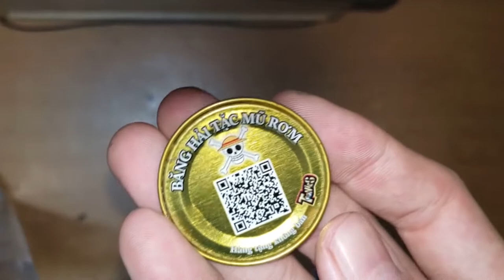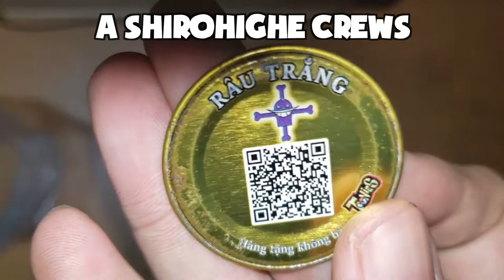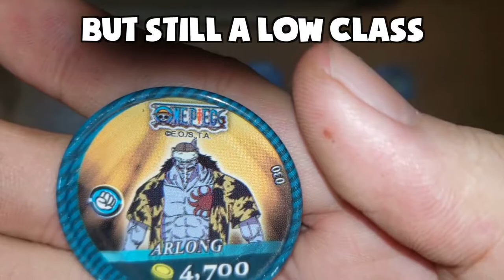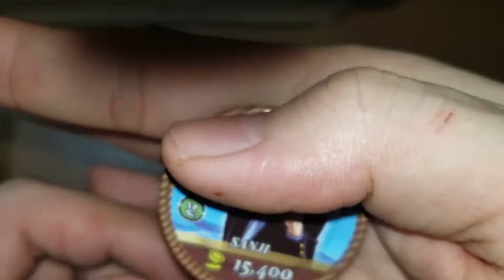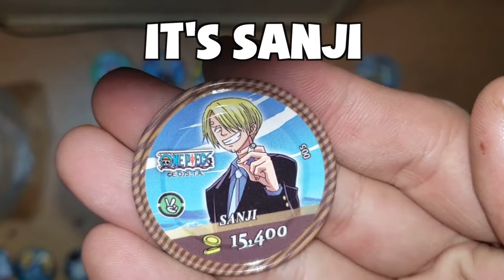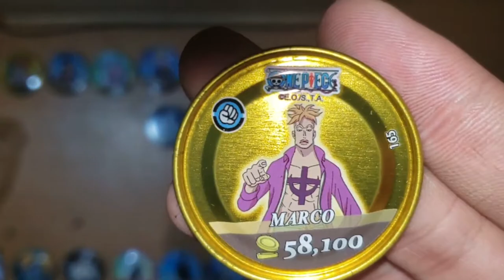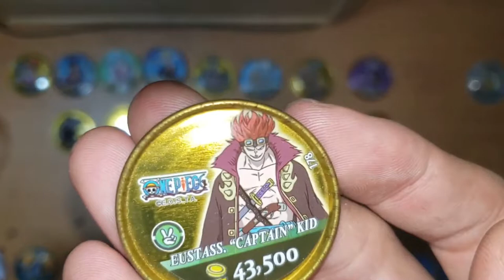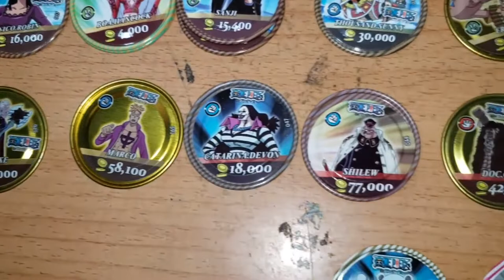My One Piece Coin Collection - Roo the Collector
This is my old One Piece coin collection. Each coin comes from a snack packet. I ate a lot of them.